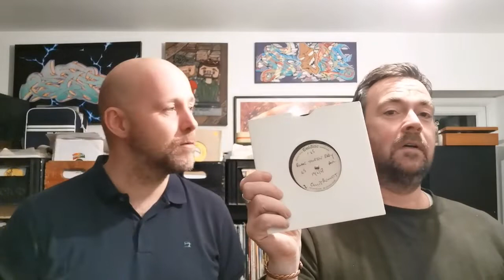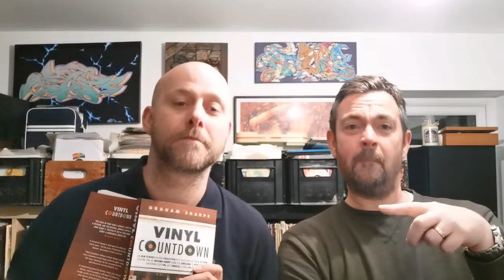Hbs music archaeology